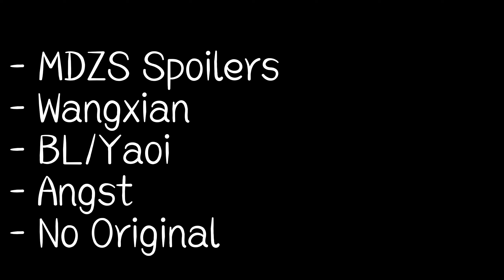•||Sensei's React To Iruka Past As Wei Wuxian {Very Short┊WangXian┊Not Original┊||•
Personagens Usados/Characters Used:
•⁞Asuma
•⁞Kurenai
•⁞Kakashi

Canal/Channel -  @Akira-123

Wei Wuxian 5/5 - I lost...Sorry/Eu perdi...Desculpa